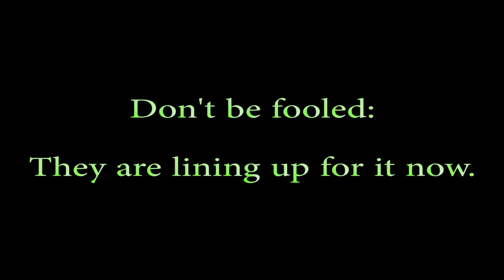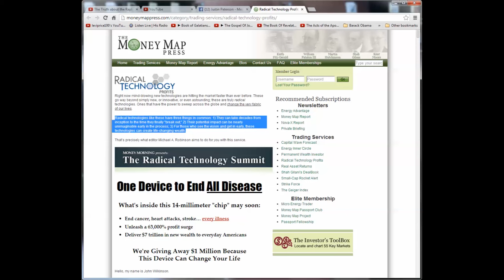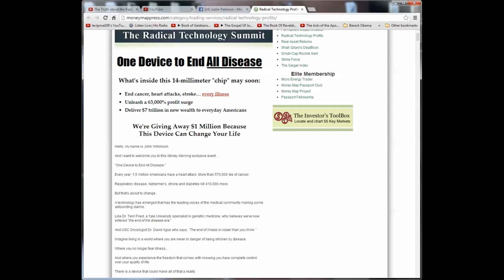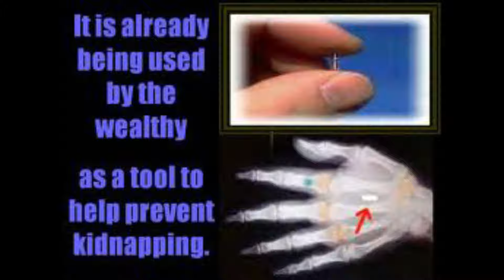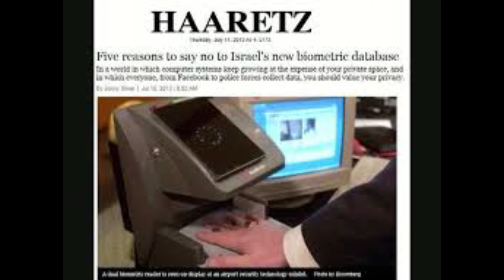Will the Microchip Implant cure cancer?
Click here for Twitch Live-Streaming Channel:
Livestreaming on Twitch: